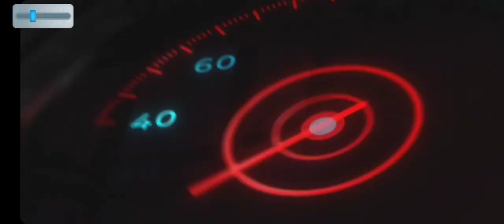OLD CAR FIND AND RESTORATION AND MODIFIED IN CAR SIMULATOR 2 LIKE AND SUBSCRIBE💪